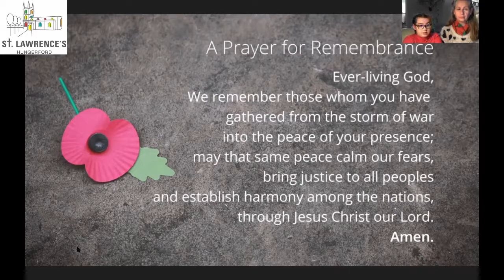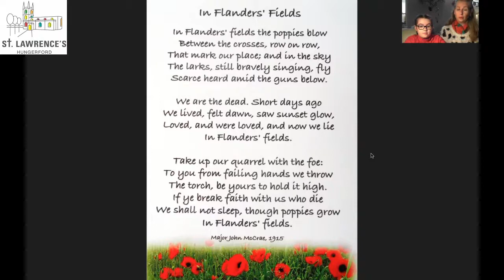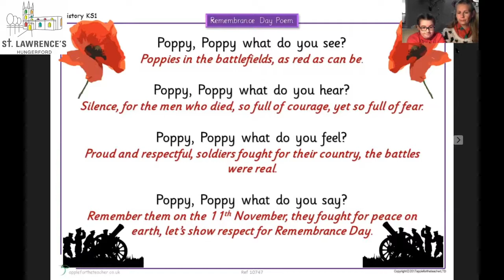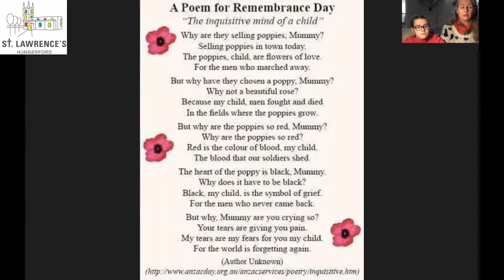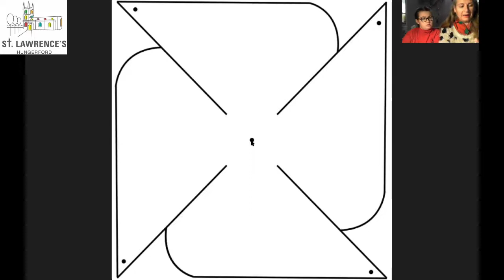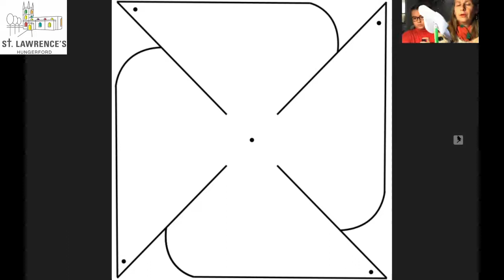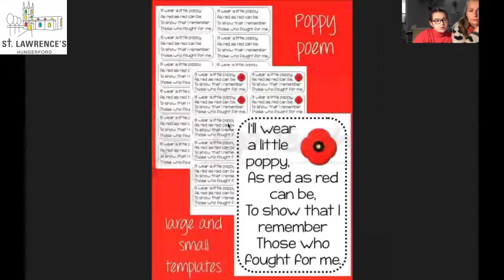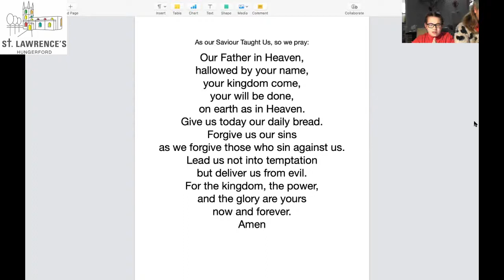Virtual Sunday School - 8 November 2020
Please send your contributions to us on and we'll add them to the start and end of our future Sunday School lessons.